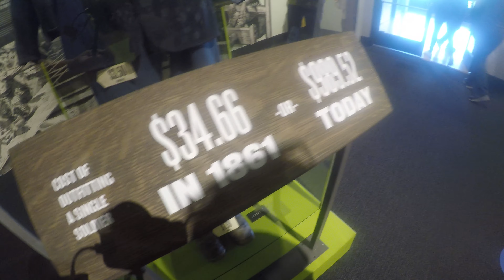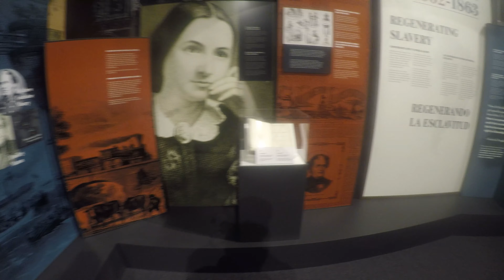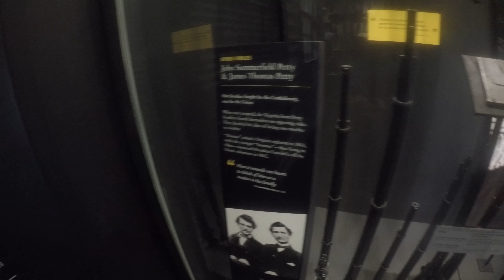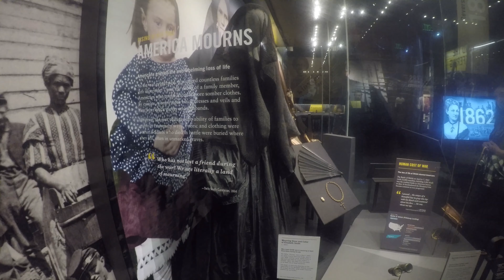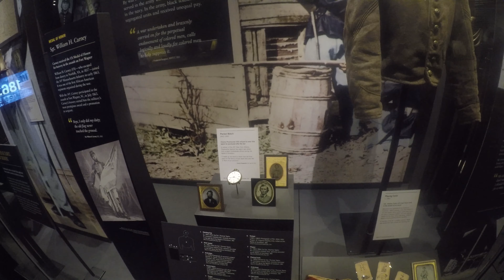Richmond Civil War Museum - The Scenic Route Episode 5: Spring Roadtrip day 4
The final day of our Spring Roadtrip to West Virginia and Virginia we check out the Civil War Museum in Richmond Virginia. Lots of cool artifacts and history here. check out the museum with us.